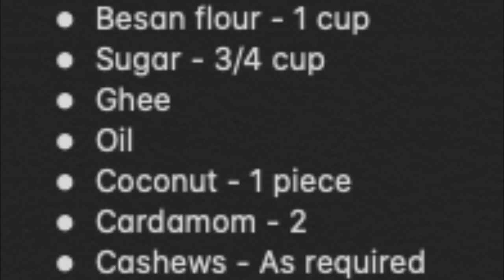HOW TO MAKE MOHANA LAADU IN TAMIL | OMAPUDI LADDU RECIPE | YUMMY BESAN LADDU RECIPE FOR BEGINNERS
Ingredients

* Ghee
* Oil
* Coconut - 1 piece
* Cardamom - 2
* Cashews - As required